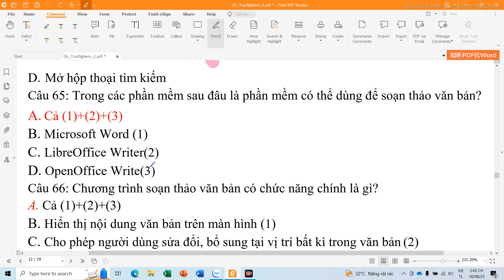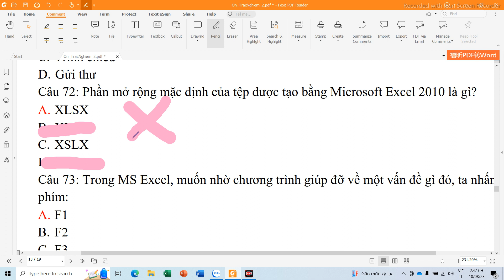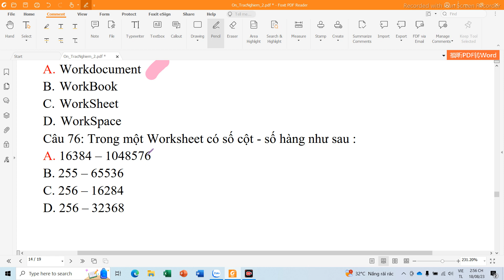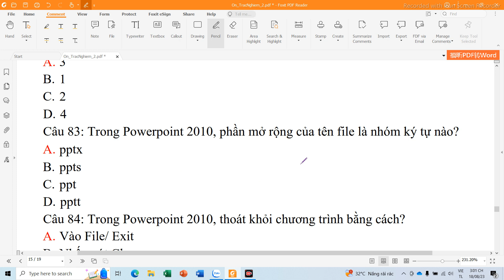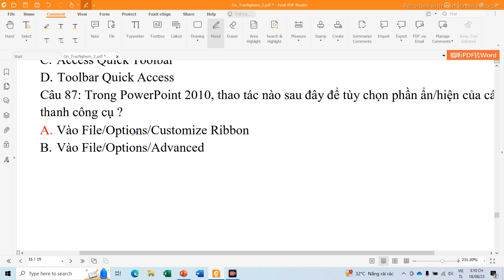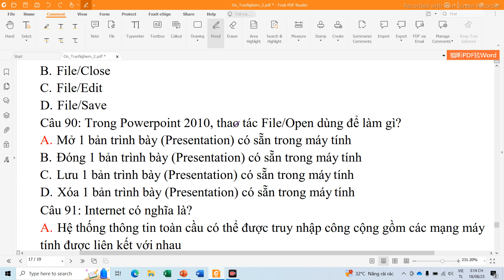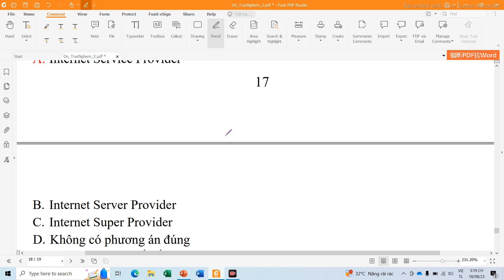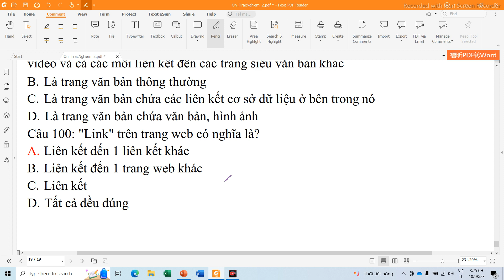Phần 3 | Trắc Nghiệm | Tổng Hợp | Word PowerPoint Excel Máy Tính | Ôn Thi Ứng Dụng Tin Học Cơ Bản